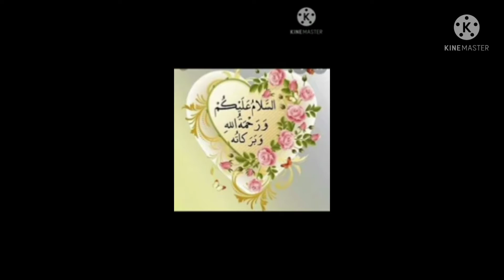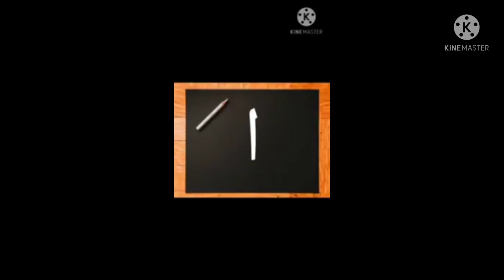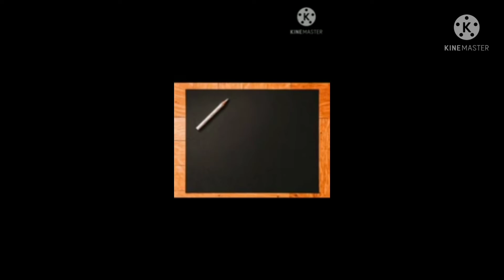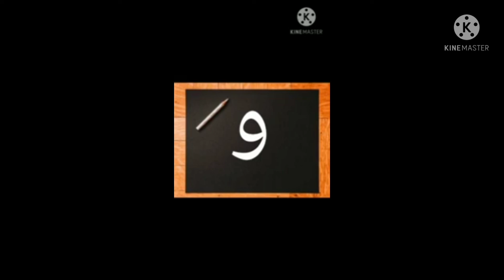FEI_1_IST_KASHMIRI_U1_V1_موٗلہ اَچھر